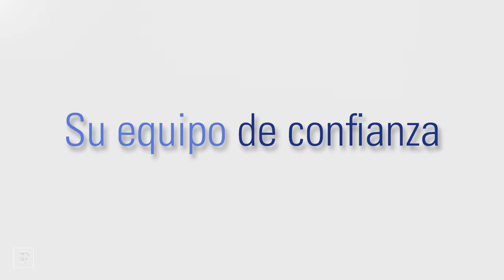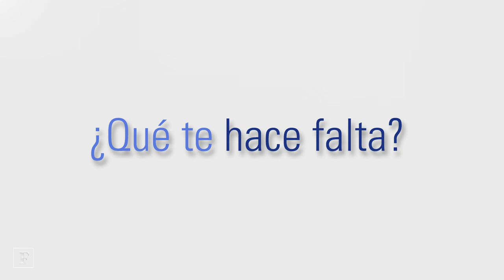María Asunción, vista por Mariasun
¿Es María Asunción Aramburuzavala la mujer más poderosa de México? Nunca me he visto en términos de dinero o poder. Soy una mujer normal, y lo primero que está en su lista de importancia es la familia. También, todos los días me levanto pensando en crear mejores empresas. Así responde a Forbes México, una de las empresarias más reconocidas de nuestro país. Disfruta la conversación completa en este video.